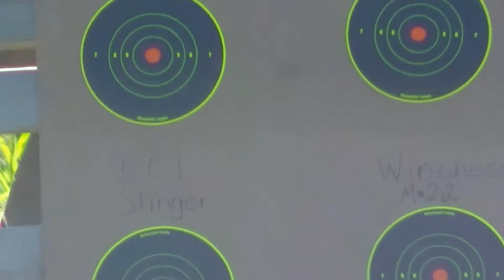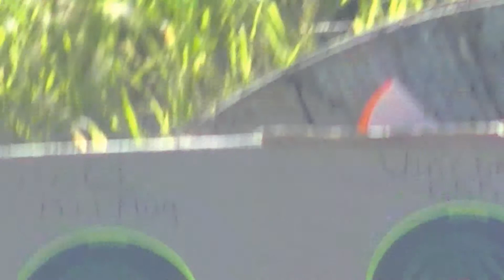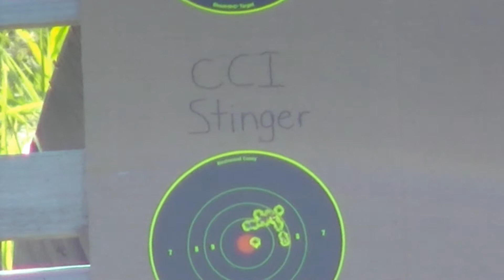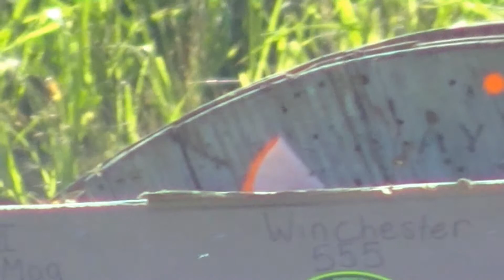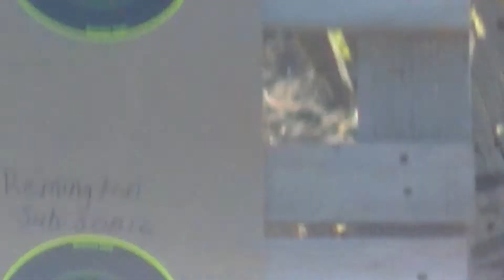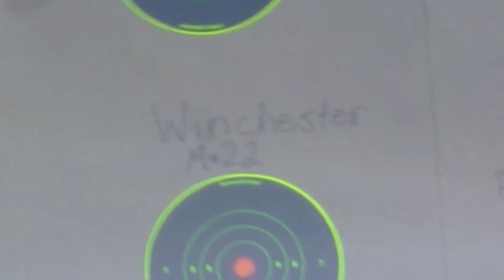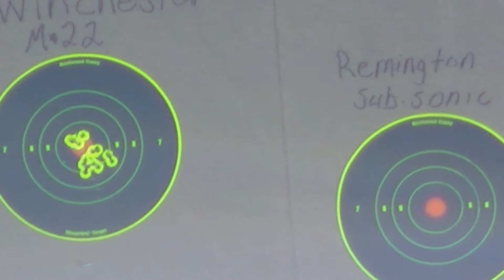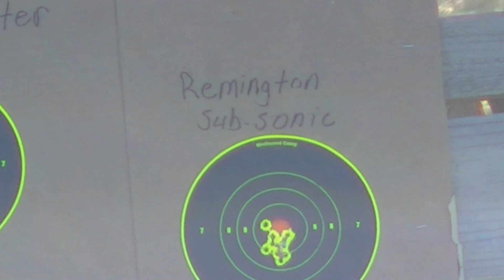My Ruger 10/22 accuracy, part 1 of 2: shooting.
Rifle: Ruger 10/22
Scope: 4-16x40 Centerpoint
Trigger: Volquartsen drop-in trigger assembly, 2.5-3.0 lbs.

CCI Mini-Mag: 36 grain HP, 1260 FPS.
CCI Stinger: 32 grain HP, 1,640 FPS.
Winchester: 36 grain HP, 1,280 FPS.
Winchester M*22: 40 grain RN, 1,255 FPS.
Federal: 36 grain HP, 1,260 FPS.
Remington Subsonic: 38 grain HP, 1,050 FPS.